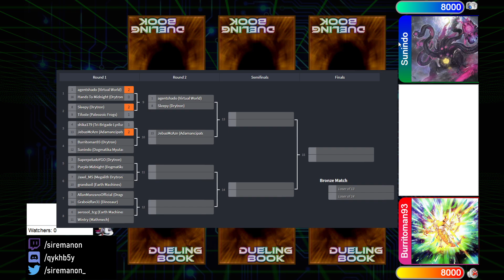Yu-Gi-Oh! Emanon's TCG Tournament #7 | Top 16: Drytron vs. Dogmatika Myutant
Welcome to another feature match from my online Discord server's 7th tournament! This is top 16, featuring Drytron vs. Dogmatika Myutant.

Let's get there guys! :)

Hcabe
Joachim Schröter
Keith Siggers
Leon Jasionek
Lantern2safety
MonoBlueTron YGO
Aaron Gardner
Chris Vitullo
Farid 439
Guister
Hagetsu
MistysDad
OzManiac
Philip Orzech
Samuel Garcia
The Good Word

►Support me!

Yu-Gi-Oh! Emanon's TCG Tournament #7 | Top 16: Drytron vs. Dogmatika Myutant | March 2021